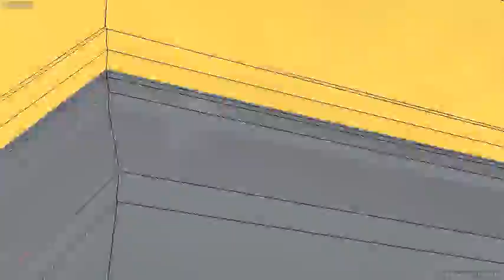Awesomalan Universal Pictures Intro